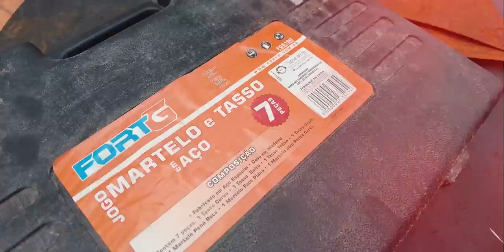Será que compensa reformar o Gol Quadrado? Parte1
Hoje começamos a reforma do irmão do Polete ( Palio 2006 ), que é o Goleta ( Gol Quadrado 92 ). Desmontei, lavei e reformei o assoalho. Será que compensa essa reforma? Rumo200k